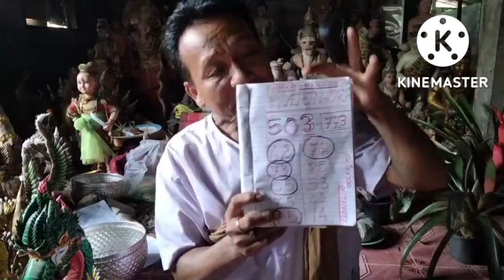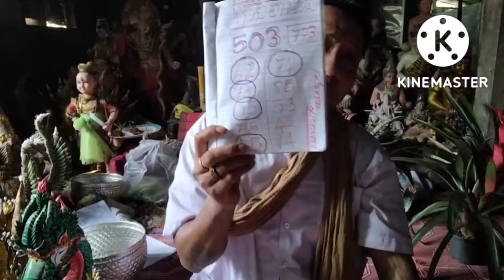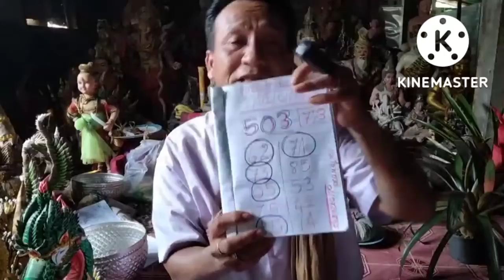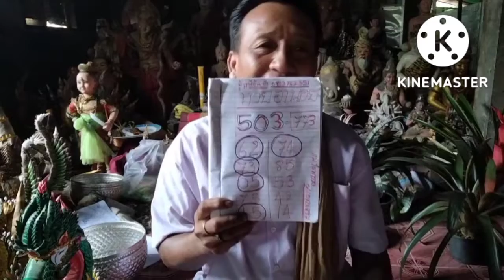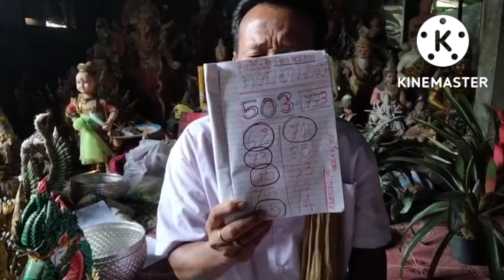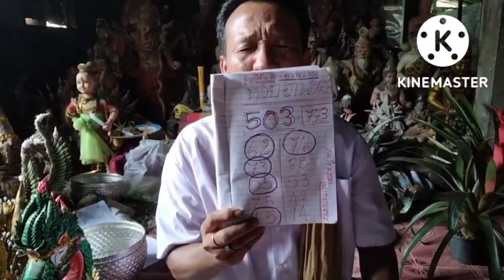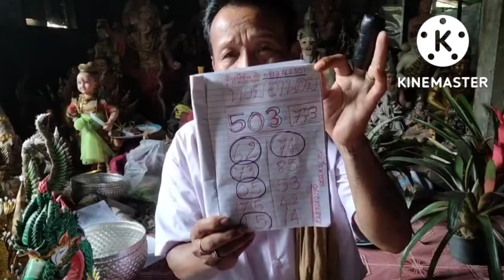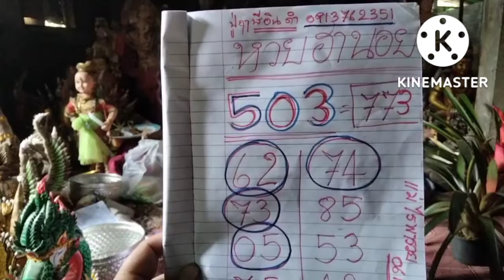ฮานอย(ปู่ฤาษีอินดำ)ฟันให้เน้นๆ11/9/65รอลุ้น